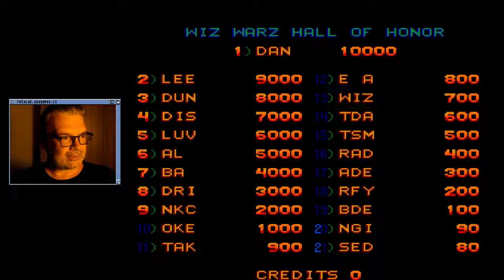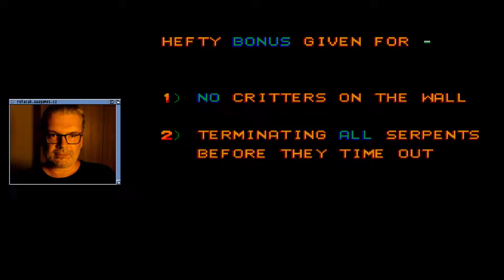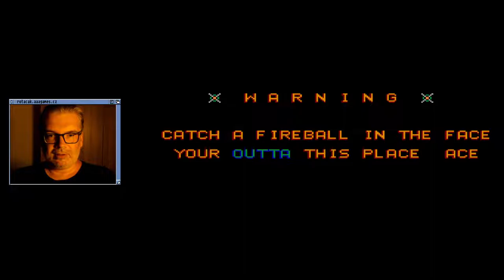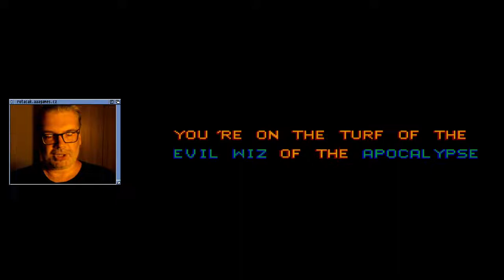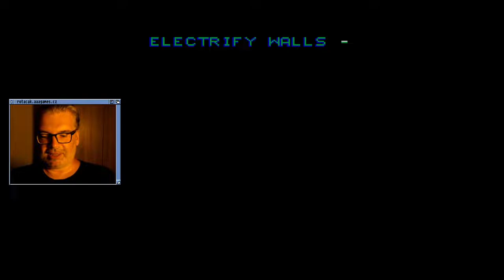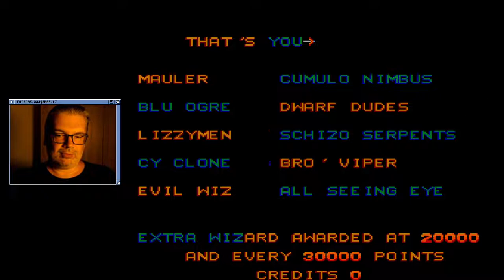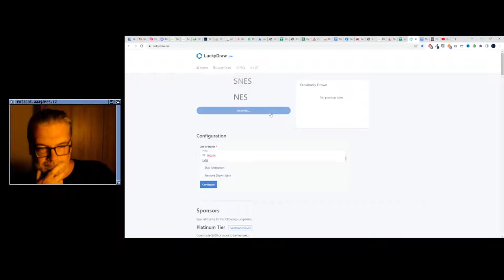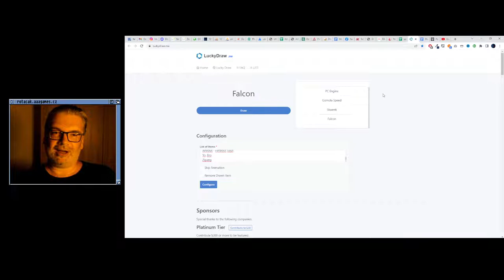😐 Wiz Warz (Hrací automaty)